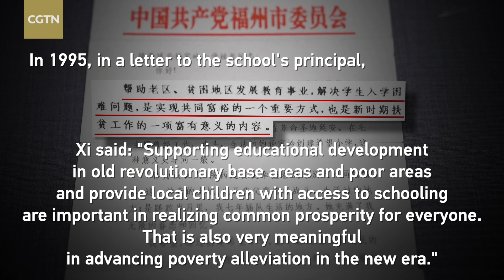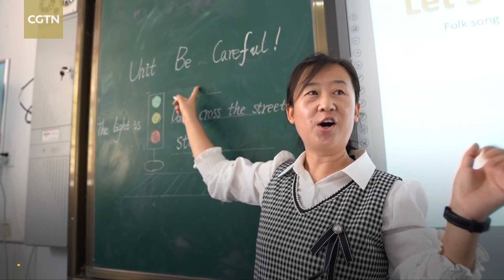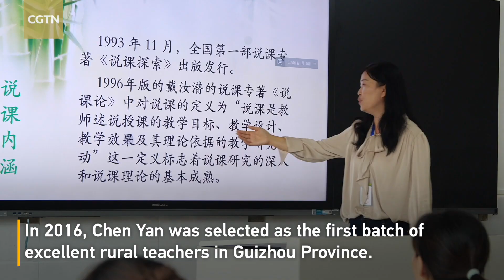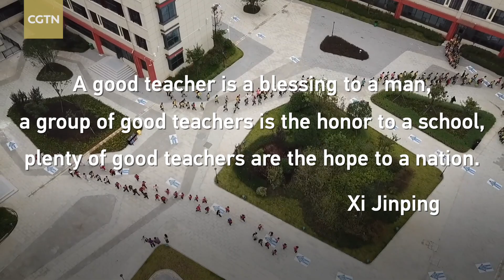Xi Jinping: Poverty alleviation requires support of education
Teachers across China devote their love and wisdom to stopping poverty from being passed on to the next generation, said Chinese President Xi Jinping in his greetings to teachers and education sector workers to mark China's Teachers' Day.